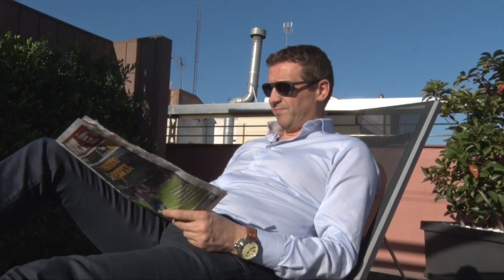Peter Morren over de match van Barcelona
Duidelijke woorden van journalist Peter Morren